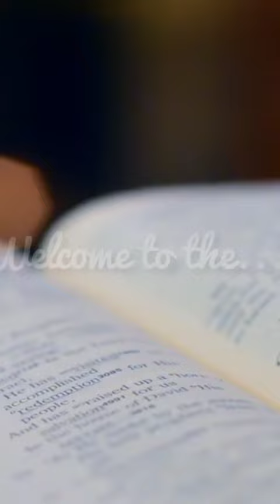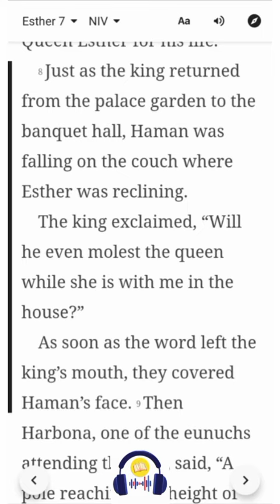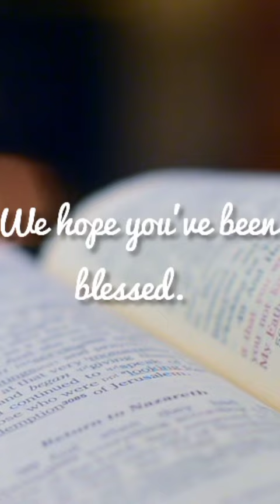Esther 7 | NIV | Listen & Read-Along Bible Series